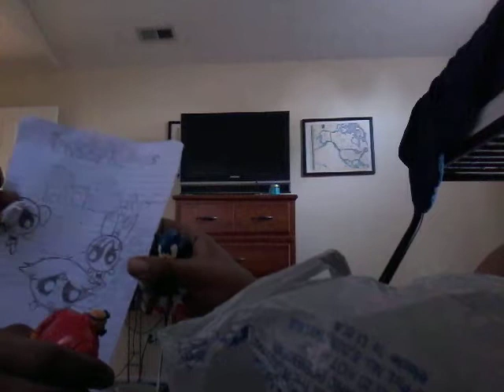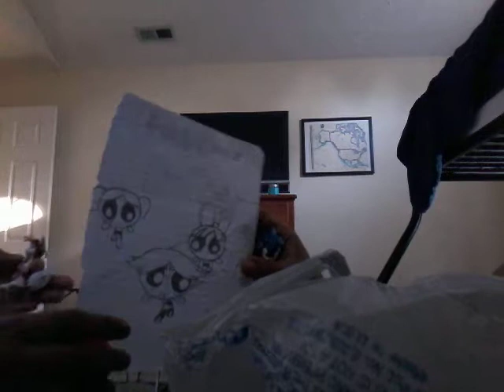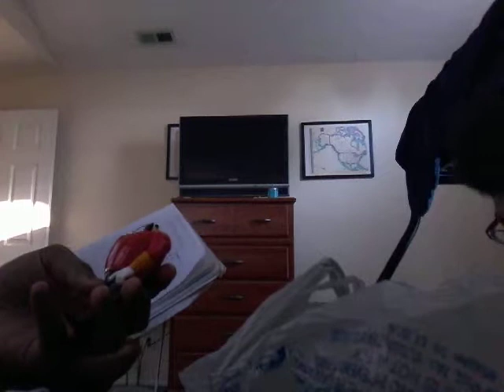Tails takes massive crap in school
Tails is so nasty then on part 4 Boomer gets pregnant and makes out with Butch😁😁😂